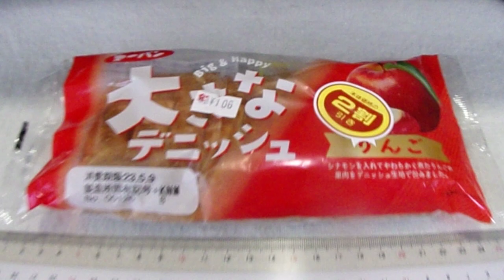第一屋製パン 第一パン Big Happy 大きなデニッシュ りんご シナモンを入れて やわらかく煮た りんごの果肉をデニッシュ生地に包みました 「菓子パン」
（製品）1個当たり　400kcal